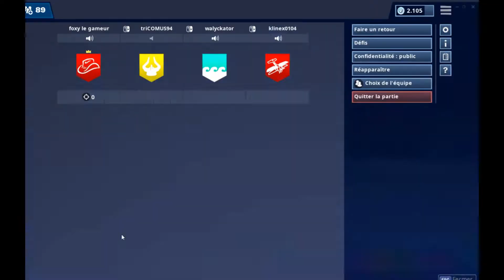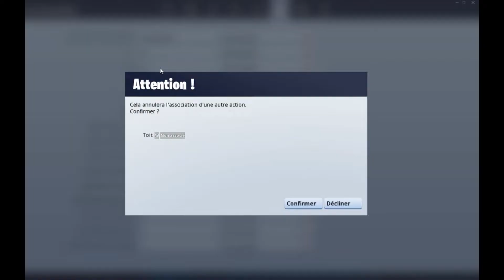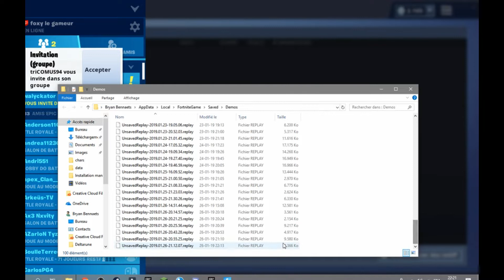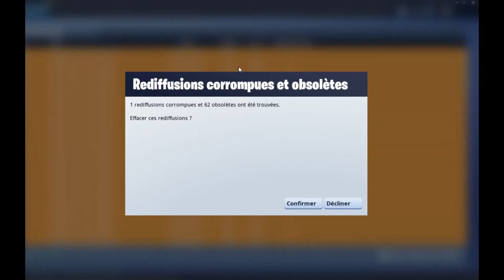JUSTE POUR LE FUN (fortnite BR)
la vidéo est pas ouf (normal c'étais la nuit et j'étais un peu "hors service") c'est tout

désolé mais vous ne pouvez pas allez plus loin

j'ai dis quoi? de ne PAS allez + LOIN!

tu es un humain tétu sérieusement.

si tu continue comme sa tu va passer une bad night

je t'aurai prévenu. 😈

je t'avais prévenu

je suis derrière ta fenêtre

comment sa tu me vois pas derrière la fenêtre?

je suis peux être dans le placard en attendant que tu dors et tu fera un cauchemar de moi dans ton placard😈

bon je dois y aller mangle m'appelle tu as du bol que elle m'appelle